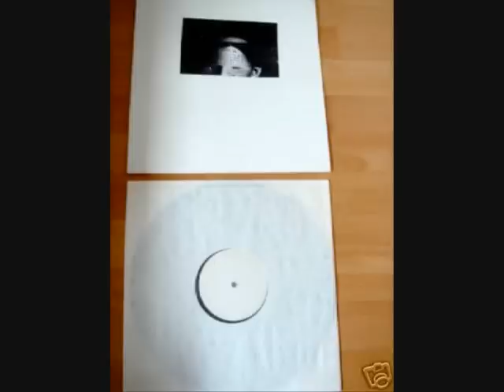Whitehouse - Condome 1 & 2.wmv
Various-- Produktion Film Tracks

Label:

Produktion -- none

Format:

Cassette, Compilation, C60

Country:

UK

Released:

Genre:

Electronic

Style:

Industrial, Power Electronics, Experimental

Tracklist ▼.

A1

Produktion--

Das Fere (1982)

A2

Produktion--

Condome 1 (1982)

A3

Produktion--

Condome 2

A4

Produktion--

Live Soundtrack For Drang Tot Dwang At Club Moral (1983)

B1

Whitehouse--

Konzntrat (1982)

B2

John Murphy--

Creatinine Clearance (1983

Bootleg reissue of cassette.
This release is limited to 70 copies